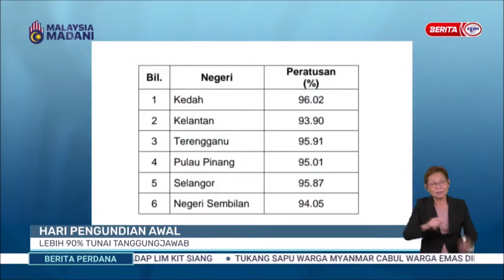8 OGOS 2023 –BERITA PERDANA-HARI PENGUUNDIAN AWAL-LEBIH 90% TUNAI TANGGUNGJAWAB